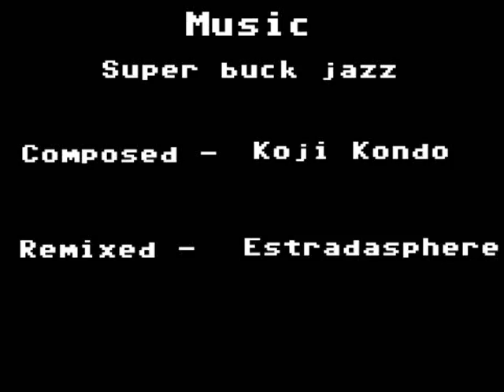Let's play Fantasy World Dizzy - 00 - Introduction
In which I am very liberal with the term 'Play'.